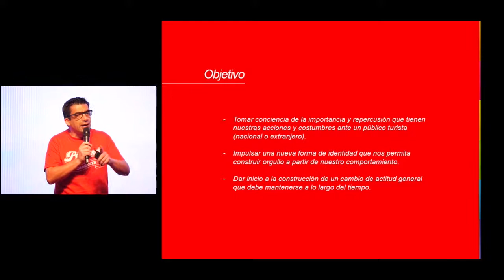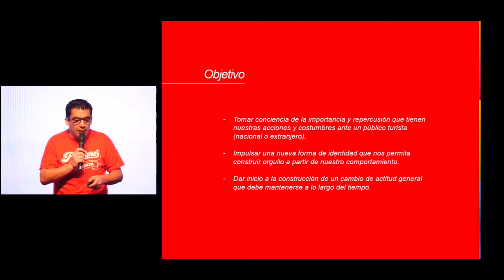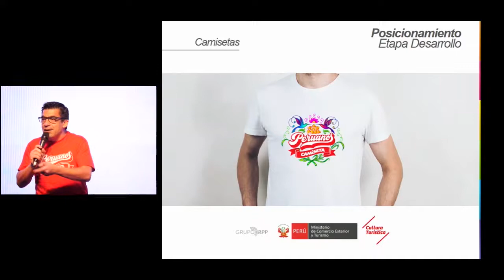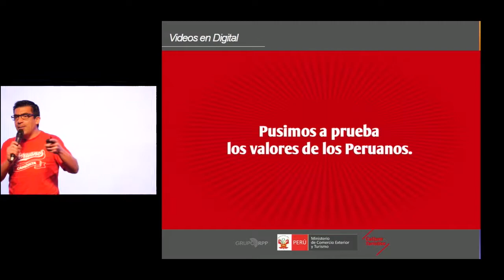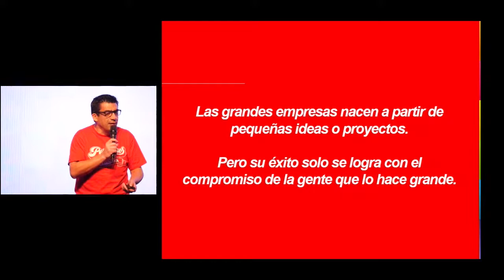Peruanos Camiseta: GÁLVEZ, Alfredo (29 de Agosto)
X Cumbre Pyme del APEC 2017
"Peruanos Camiseta"